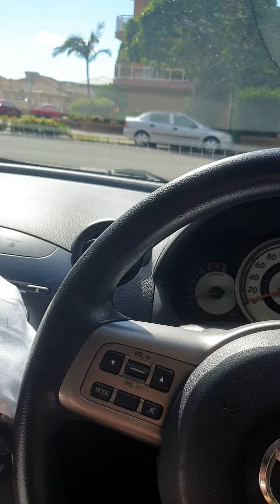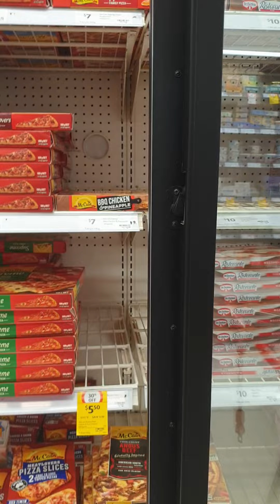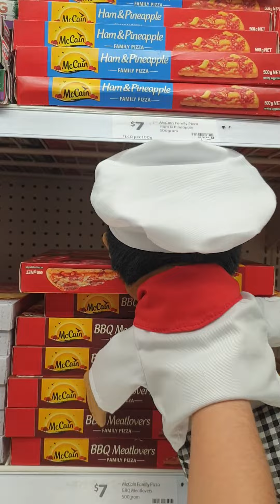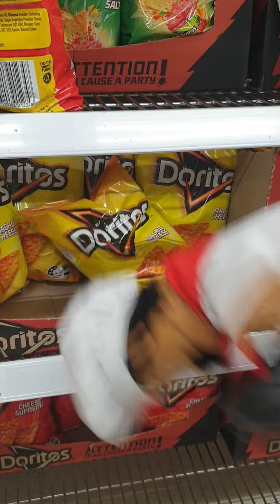Mr Franklin's New Chef!